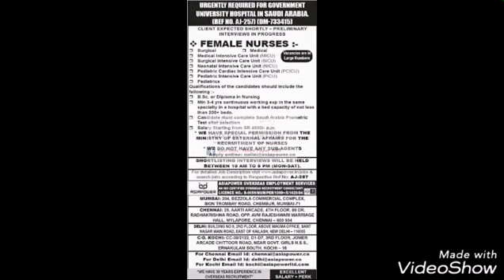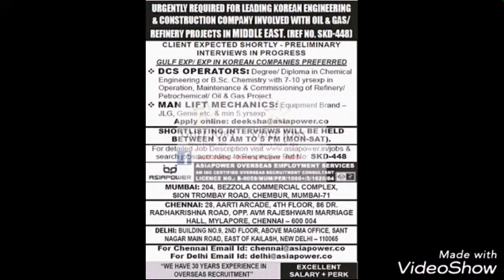Free abroads job update in Mumbai consultancy job for Dubai Qatar Oman Kuwait Bahrain Saudi Arabia.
AI SAUDI ARAB OMAN QATAR जाब for दुबई वोमान कतार सउदी अरब

Namaskar dosto apko help ke liye gulf job at facebook and GULF JOBS# in youtube also available my whatsapp you can conct me for Free advice
Thnx dear